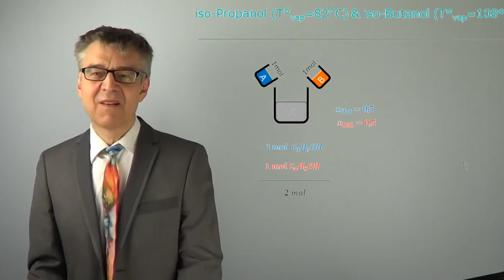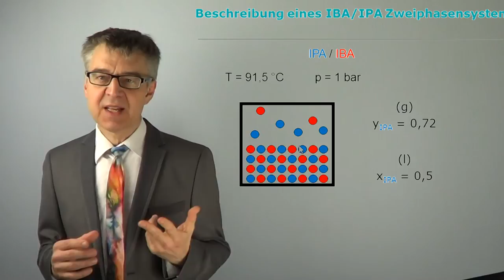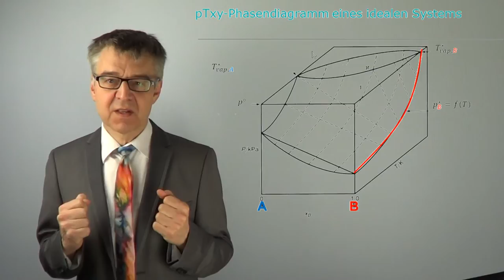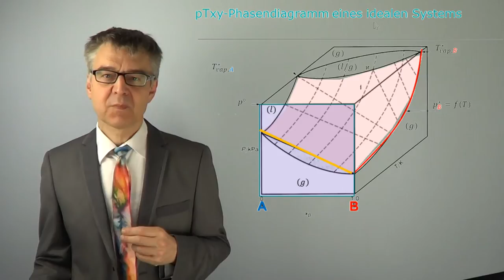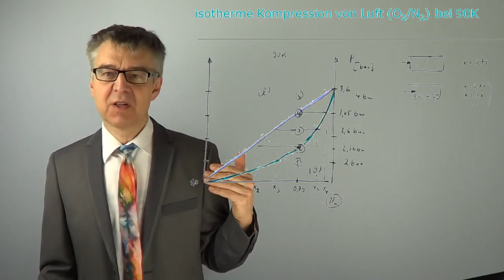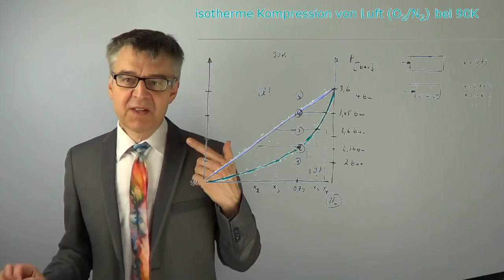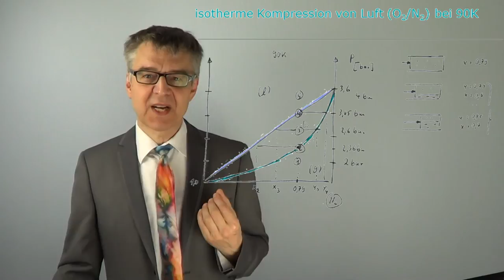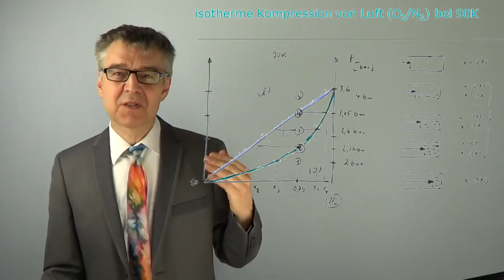Dampfdruckdiagramm und Siedediagramm - Zustandsdiagramme eines idealen Zweikomponentensystems PC-36